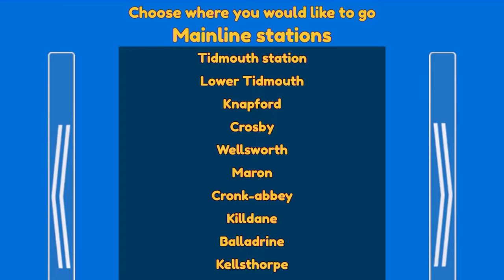Engine's Extras Have Been Changed To The Whistle and More On Blue Train With Friends | BTWF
Love to play Thomas and Friends Trains in real life and Roblox games.
I collect the Thomas Trackmaster trains, ERTL, Minis, Tomy trains, and all other new or used trains.
Please come and see more exciting videos all the time.
Have fun!
Join me on Discord: realprotom1#4558
Please come and see more videos all the time.